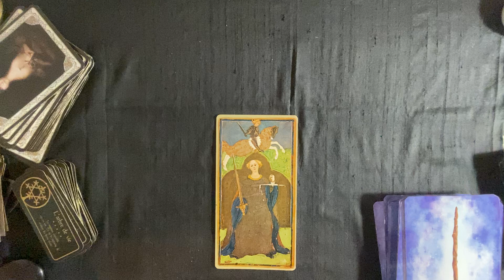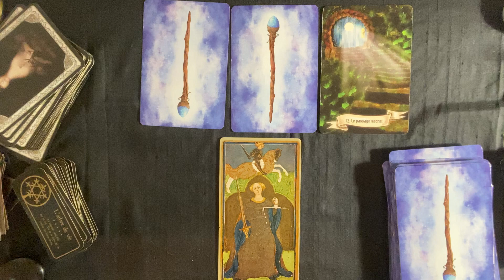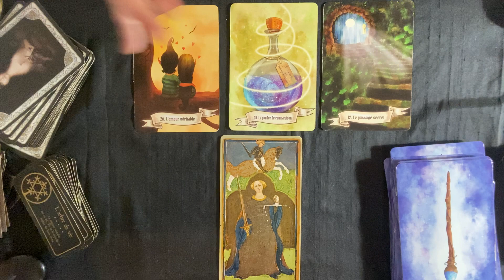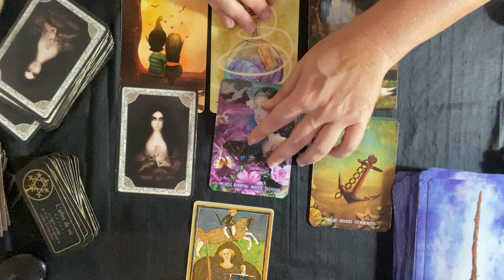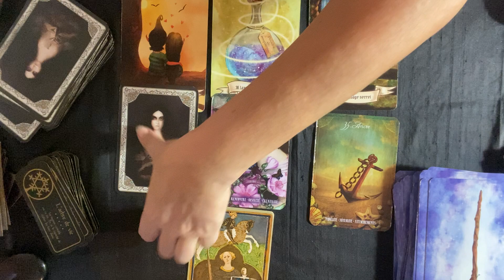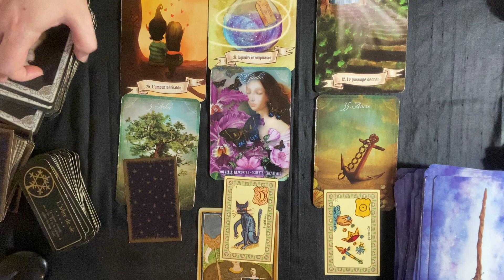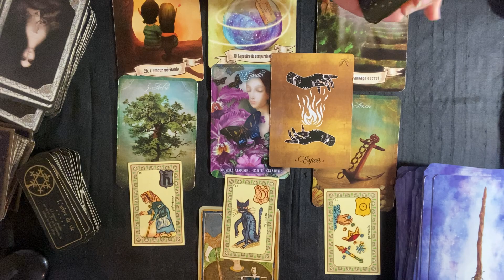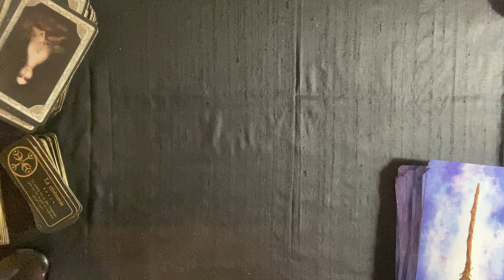Taureau ♉️ 15 au 31 Octobre 2023 : très créatif 🧑‍🎨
nterprétation des énergies pour le signe du Taureau♉️ Octobre 2023 avec : les tarots des Viscontis, l’Oracle des fées et des lutins, l’Oracle de Noé, l'Oracle de Belline et le message final avec Le Petit Oracle des Sortilèges. Ne prenez que ce qui résonne en vous, surfez sur vos énergies tout en confiance et bienveillance. 😉voyance cartomancie clairvoyance tarots horoscope coachastro taureau ascendant taureau

Les années qui arrivent sont des vecteurs de nouvelles énergies pour un basculement des consciences, dont un grand éveil. Il est vrai que certains d'entre nous sentons plus les énergies que d'autres et pourraient être impactés par ce bousculement, je parle bien sûr des plus sensibles d'entre nous. Vivez au moment présent, le passé n'existe plus et le futur n'existe pas encore.

NB : Vous êtes seul/e maître/sse de votre destin ! Ce libre arbitre si précieux qui est un cadeau extraordinaire et d'une puissance sans nom.

Et surtout : Tout ce que vous ressentez, pensez, vivez n'est en rien un mystère pour la nature ! Soyons humble, du monde est passé avant nous et passerons après nous c le cycle, c la vie. Alors faisons au mieux pour vivre des moments de bonheur, encourageons-nous face au difficultés, gérons nos angoisses pour un un parcours plus serein et acceptons le cycle ou les cycles qui nous traversent.

En bref, VIVONS !